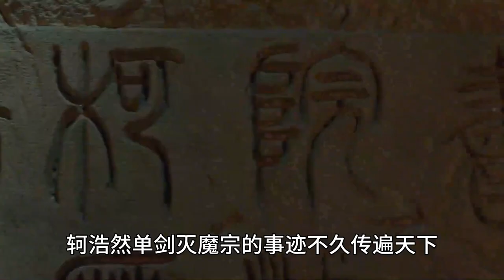将夜前40高手排名：第3名轲浩然，修炼速度快到连夫子看了都害怕